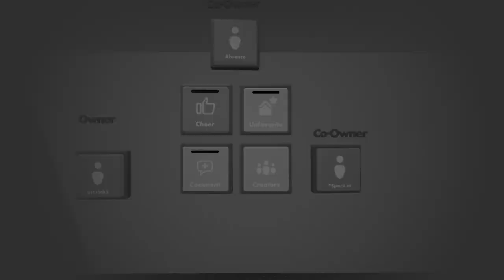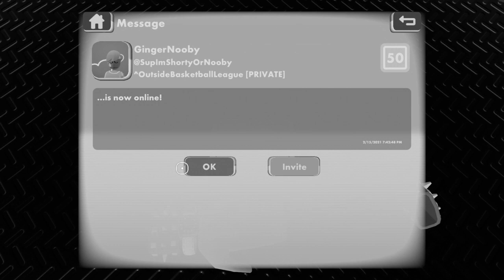Rec Room with my friends*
My mic does not work for some reason  sorry hope you enjoy the video.  : )